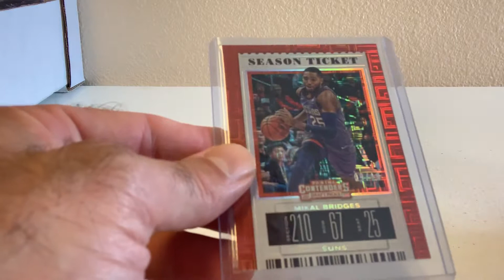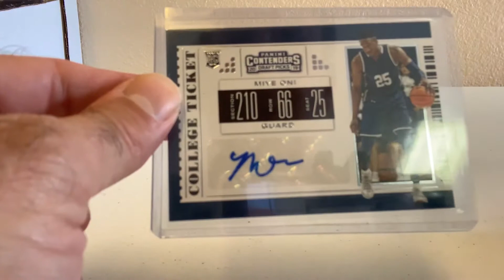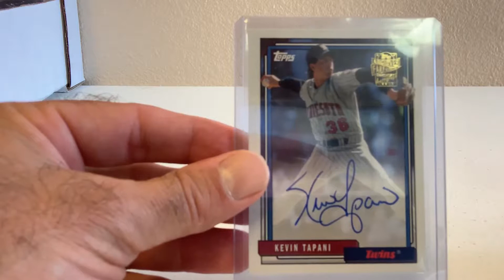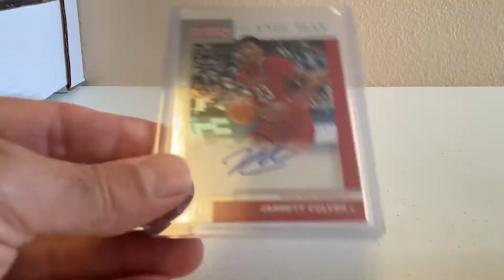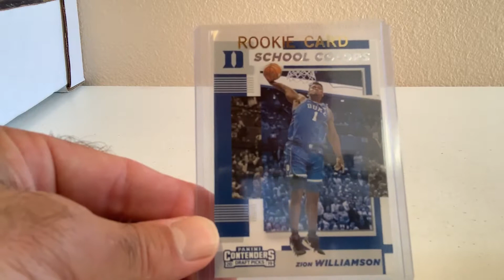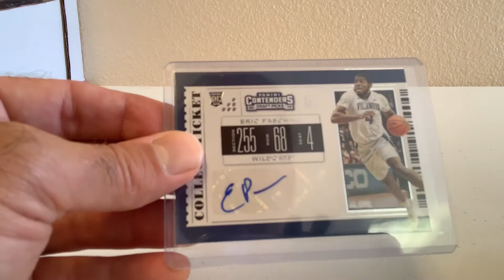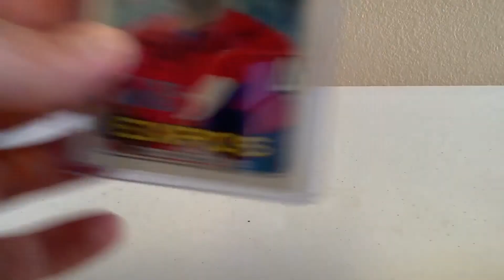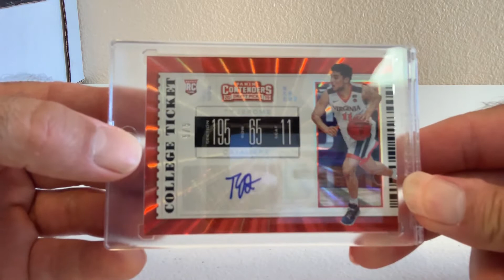2019 Panini Contenders Draft Picks Basketball & 2019 Topps Archives Ebay Auction starting 9-28-19!!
Today we are starting a 7 day no reserve auction on a large lot of 2019 Contenders Draft Picks Basketball Autographs  & 2019 Topps Archives Baseball Autographs. Please visit my EBay to bid on this once and lifetime opportunity!!

eBay Page:

American_Dreams_Sportscards_74